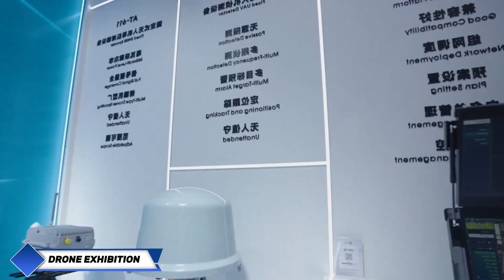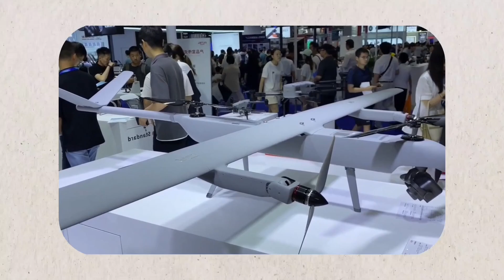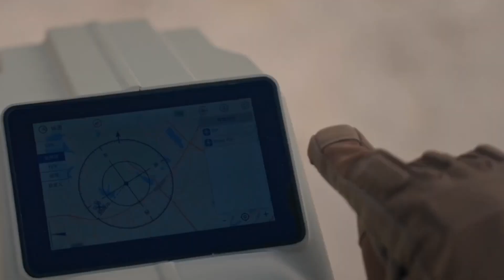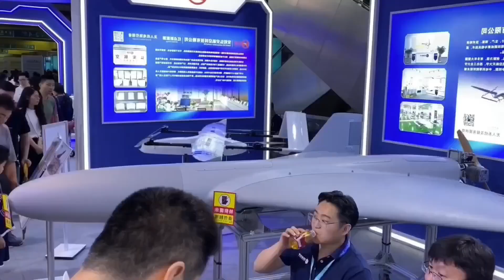CHINA JUST Unveil The Craziest Robots At The UAV SHENZHEN EXPO 2025!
Welcome to a world where drones go beyond toys and become tomorrow's tech leaders. In the center of Shenzhen, China, the 9th World Drone Congress & 10th Int'l UAV Expo took place, leaving even experienced engineers gasping. More than 800 enterprises exhibited five thousand plus game-changing products on fifty thousand square meters of revolutionary innovation. Behold drones that fly, swim, and think independently—autonomous submarines charting depth, air craft pushing boundaries, and smart systems straight from sci-fi. From necessary components to end-to-end solutions, this wasn't merely an expo—it was a vision of tomorrow's world where unmanned tech redesigns our world.